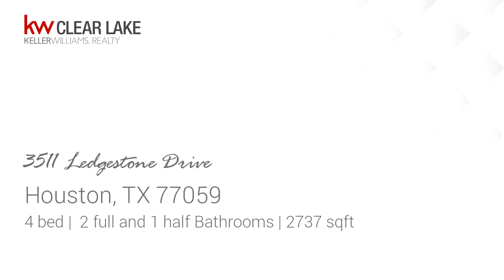Residential for sale - 3511 Ledgestone Drive, Houston, TX 77059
Located in the heart of Brook Forest, nestled beneath A canopy of trees,lies this attractive mid century modern home. Property comprises split floor plan w/4 bedrooms, 2.5 baths, large study/loft area w/sky lights & built in shelving accessed by feature spiral stairwell.  Living room has vaulted ceiling w/character beams & floor to ceiling stone fireplace. Chefs dream kitchen has center island, elegant granite counters, soft close white custom cabinets & drawers, pantry & computer niche.  Breakfast area is flooded with natural light and offers direct access to the patio area through French doors providing the perfect indoor/outdoor eating area.  Dining room has picture window with unobstructed views to the large sparkling pool & additional patio access.  Master bed has dedicated cedar closet, two additional closets & spa like ensuite with floating vanity & oversize shower. The property is presented in modern color tones & boasts high quality finishes throughout. DID NOT FLOOD

Bedrooms: 4
Bathrooms: 2 full and 1 half
Square Feet: 2737
Price: $299,900

08/03/2019 06:25:50 am

Last modified: